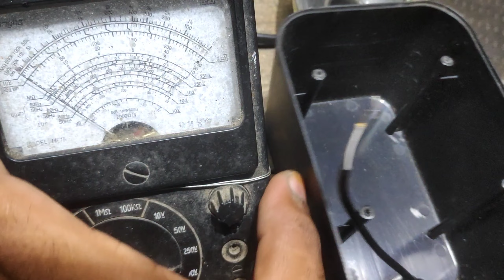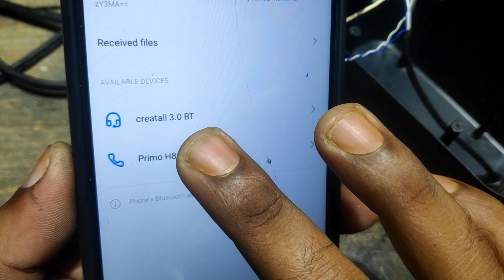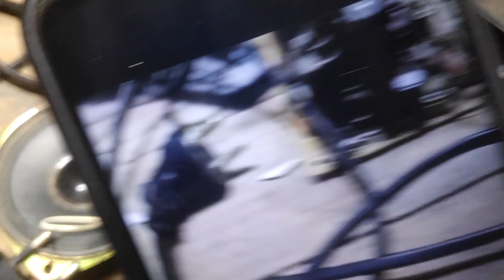bluetooth module connection amplifier|bluetooth amplifier circuit board|bluetooth kit connection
bluetooth module connection amplifier|bluetooth amplifier circuit board|bluetooth kit connection with amplifier